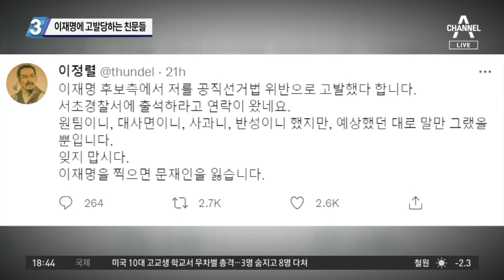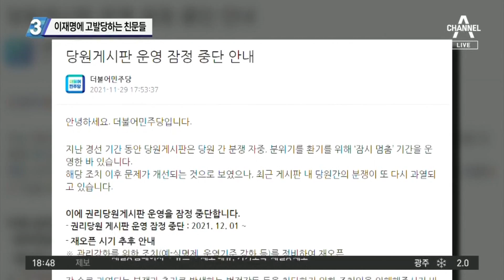이재명에 고발당하는 친문들…이정렬 “李 찍으면 文 잃는다”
■ 출연 : 김종욱 동국대 행정대학원 대우교수, 서정욱 변호사, 이도운 문화일보 논설위원, 장예찬 시사평론가[전 윤석열 캠프 청년특보]

[김종석 앵커]
친문 그러니까 문 대통령 열성 지지자로 알려졌던 이정렬 변호사가 이재명 후보 측으로부터 공직선거법 위반 혐의로 고발을 당했다. 본인이 자체적으로 알렸는데. 무엇 때문에 고발을 당한 겁니까?

〈평일〉
08시 50분 김진의 돌직구 쇼
12시 00분 뉴스A 라이브
17시 20분 뉴스TOP10
19시 00분 뉴스A

〈주말〉
12시 10분 토요랭킹쇼·뉴스A 라이브
19시 00분 뉴스A